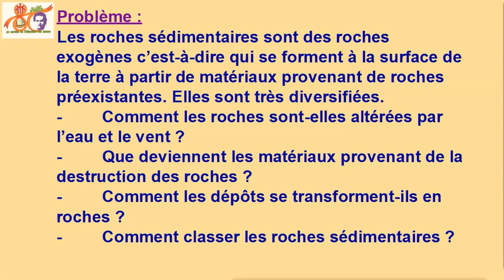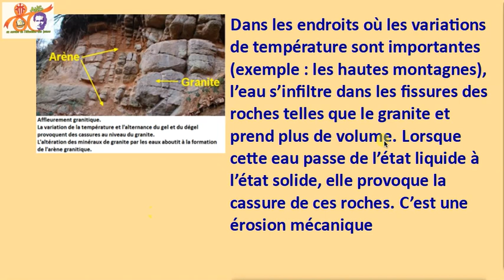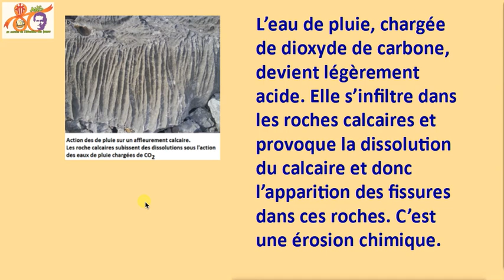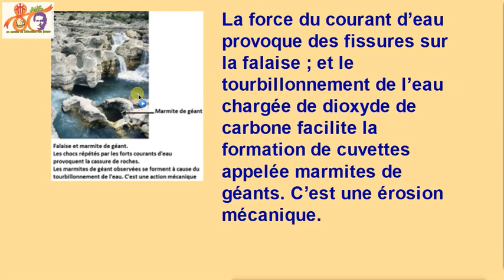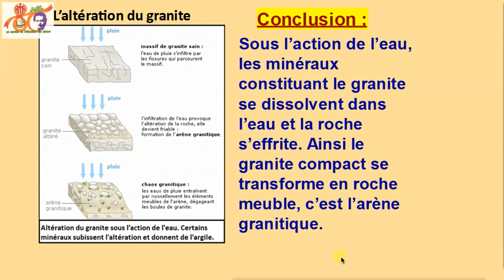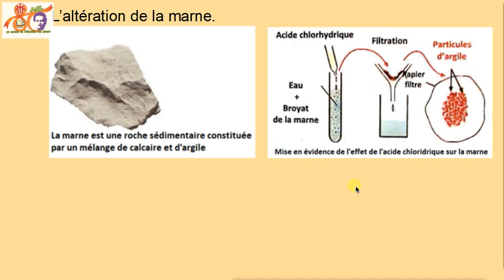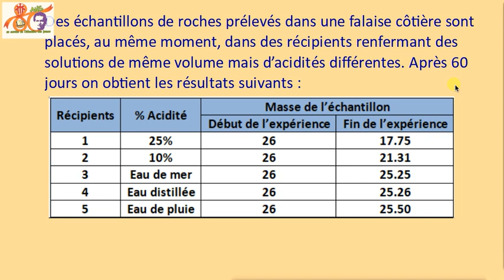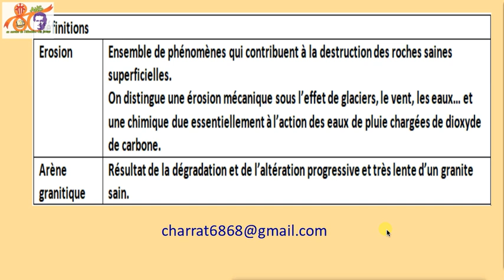1ère ASC - SVT - Formation de roches sédimentaires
1ère ASC - SVT - Formation de roches sédimentaires